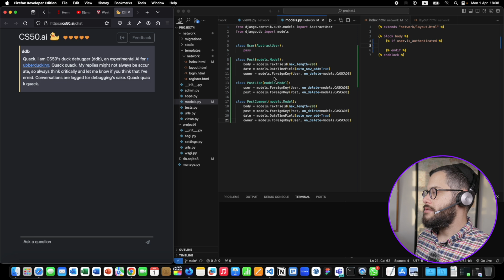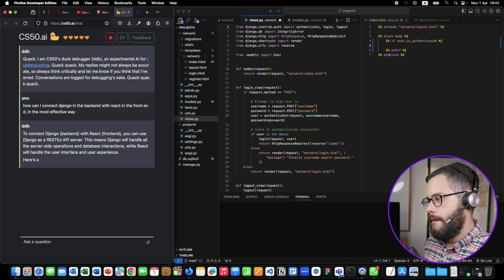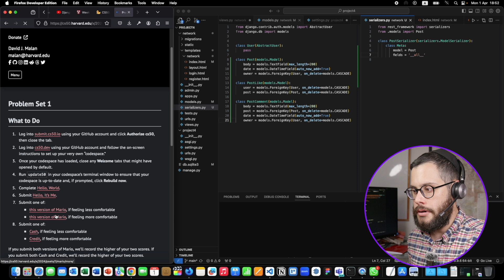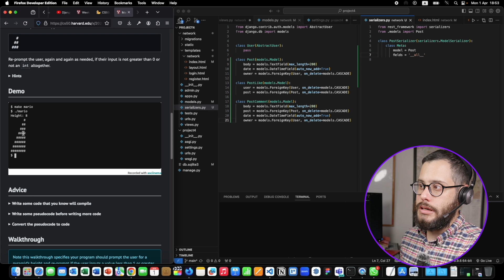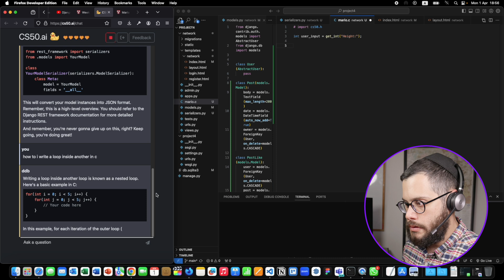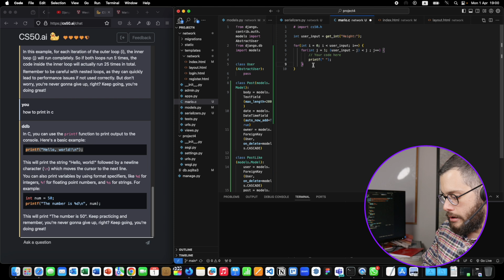The most important tool for CS50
0:00 Intro
0:18 CS50.ai
0:36 Example 1 - Django with React
2:35 Example 2 - Mario